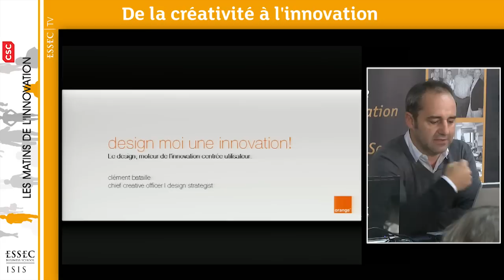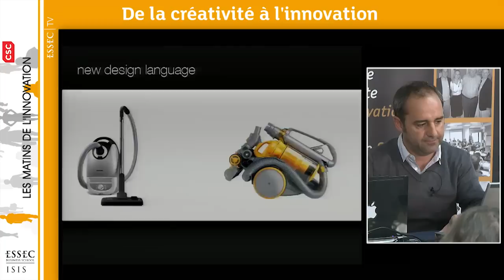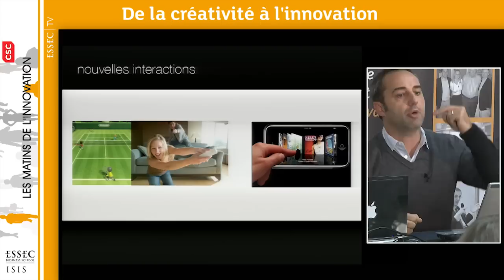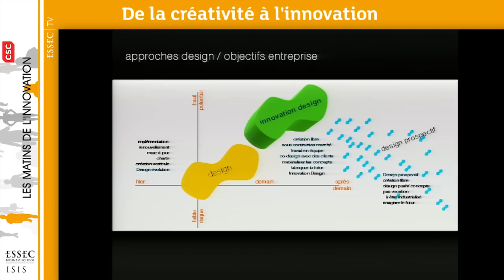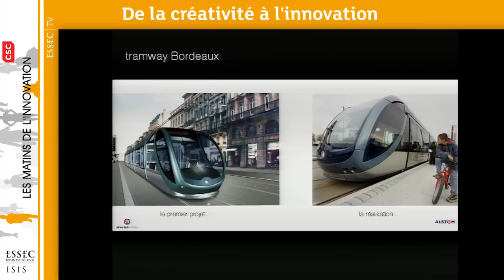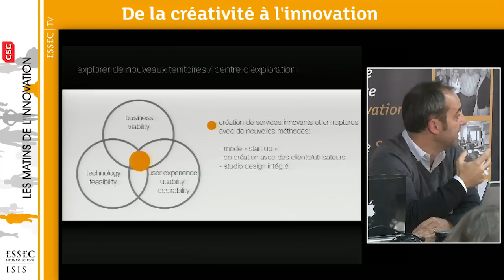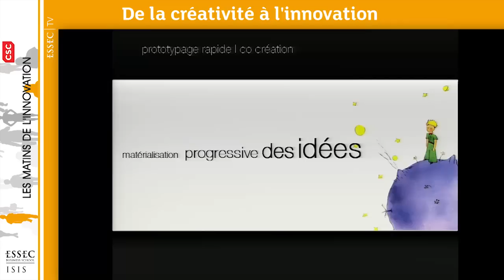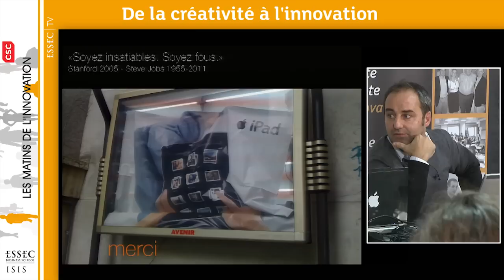Design moi une innovation ! Clément Bataille, Orange, Matins de l'Innovation-ESSEC ISIS, oct. 2011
| Matins de l'Innovation ESSEC-ISIS, 14 oct. 2011 : De la créativité à l'Innovation, CNIT, La Défense

La deuxième intervention "Design moi une innovation! Le design, moteur de l'innovation centrée utilisateur " était présentée par Clément Bataille. Directeur de création et stratégie design, Groupe Orange.

Les Matins de l'innovation invitent des intervenants issus du monde de l'entreprise ou académiques à partager leurs expériences sur un sujet autour de l'innovation dans l'économie des services.